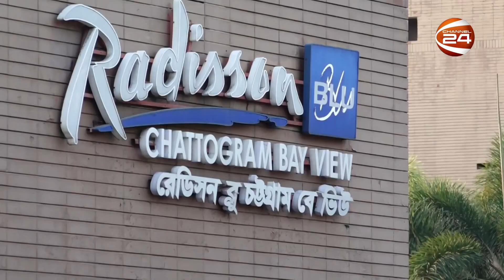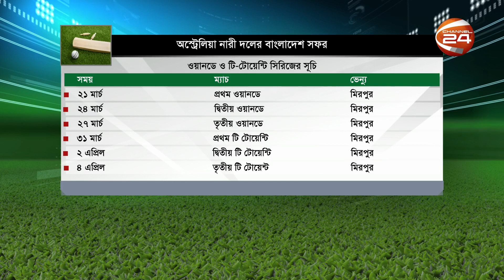সিরিজ জিততে আত্মাবিশ্বাসী তানজিম সাকিব | খেলার খবর | Sports 24 | 17 March 2024 | Channel 24 Bulletin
১. ব্যাটিং ব্যর্থতায় বাদ লিটন দাস। শেষ ওয়ানডের দলে জাকের আলী। সিরিজ জিততে আত্মাবিশ্বাসী তানজিম সাকিব।

২. ভিসা জটিলতা কাটিয়ে আজ সৌদি আরব থেকে কুয়েত যাচ্ছে জাতীয় দলের ফুটবলাররা; ২১ মার্চ নামবে ফিলিস্তিনের বিপক্ষে।

»» Office Address:
Bangladesh.